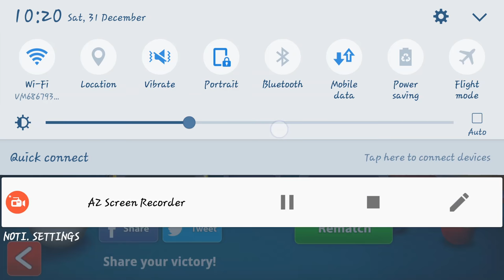8 ball pool - Youtube all stars #1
Welcome

Mohsin aftab, 8 ball pool, gameontom, galaxy, 8ball pool hack, 8bp giveaway, 8ball pool coins

Let me know if u would like the coins

Kik: m3rkclan_